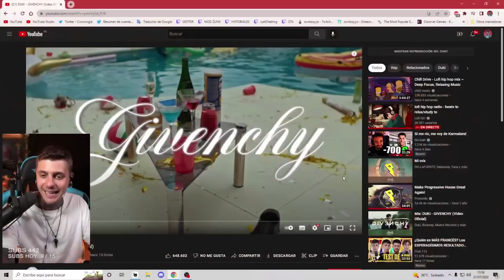🎵ZUNK REACCIONA A DUKI - GIVENCHY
🔴 Directos TODOS los días (Menos VIERNES o SÁBADOS) 🔴

🔸 INSTANT GAMING 🔸